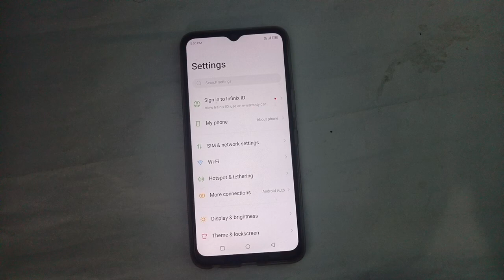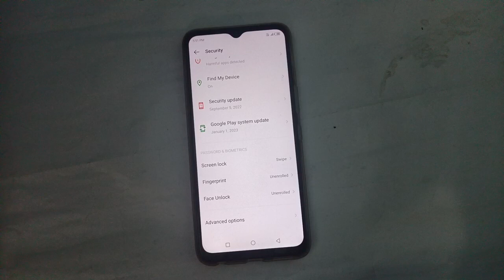Infinix Note 12i Screen Lock Infinix mobile Pattern lock Kaise Remove kare